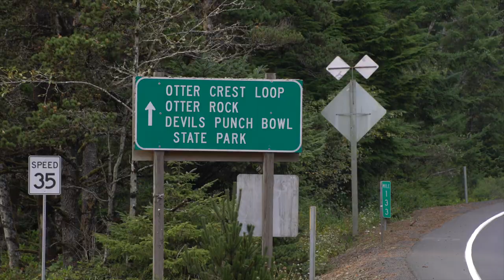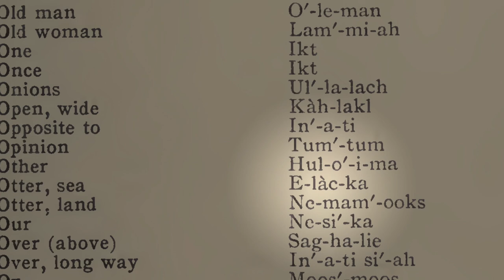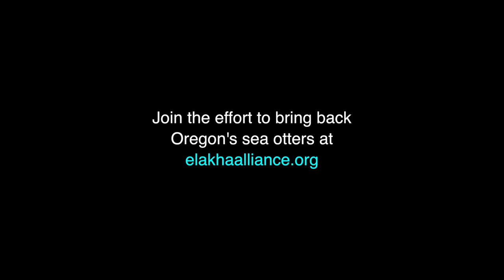Bringing Back Oregon's Sea Otters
For thousands of years, sea otters played an important role in the cultures of Oregon's coastal people. Now, an effort is underway to bring sea otters back to their historic range in Oregon.